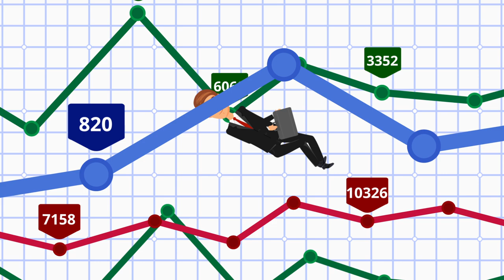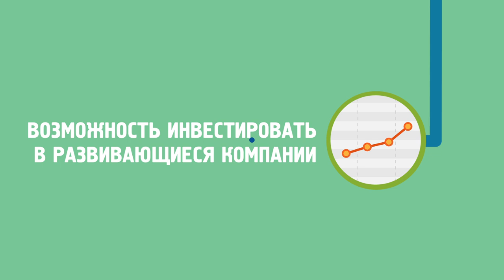Simex - инвестиции в бизнес, доход выше банковских депозитов!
Доход от прибыли компаний малого и среднего бизнеса.
Краудинвестинговая площадка №1 в России